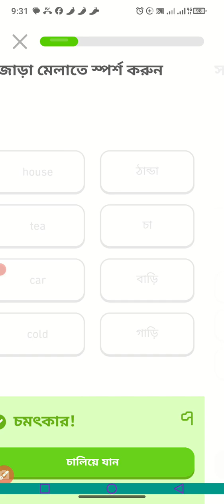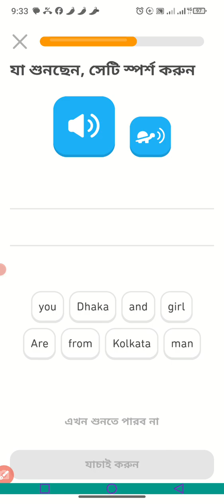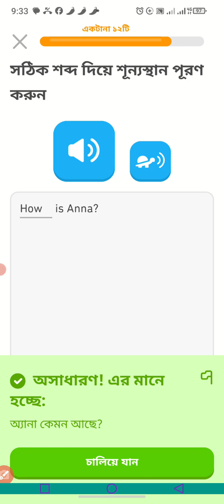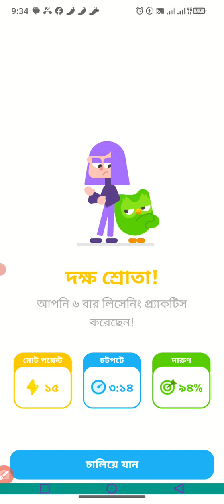how nice it is your English proficiency bonus for studying and doing well ❤️‍🩹